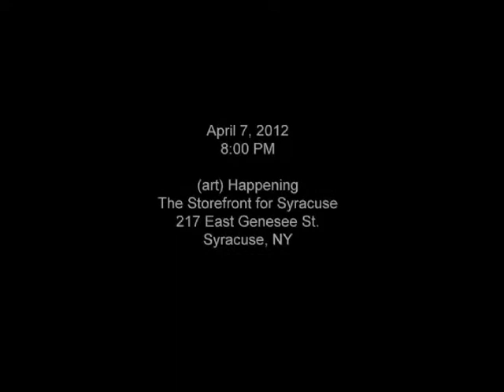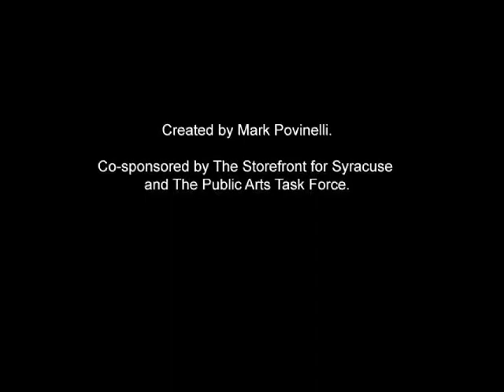(art) Happening, Storefront for Syracuse, April 7 2012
Fantastic art happening event staged at Storefront for Syracuse in the State Tower Building in historic downtown Syracuse.

This edit combines all of the footage I shot at the event including the aftermath. Which was interesting in itself as once the "art" was over all that was left were the people who had gathered to make the event happen. And the large drawings on the walls, one of which was particularly interesting though the video does not do its scale & complexity of ideas justice.